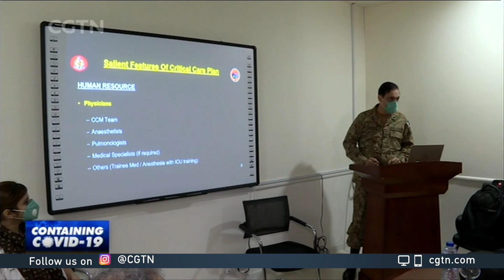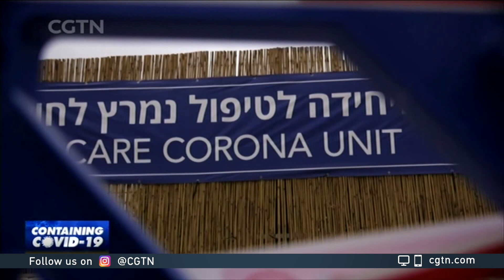International cooperation could be key to beating COVID-19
COVID-19 spread globally from China in January before violently taking roots in almost every country and region around the world. Different governments are employing their own prevention and control strategies, but what's generally accepted now is that no country can fight it on their own, and international cooperation is more critical now than it has ever been in modern times.